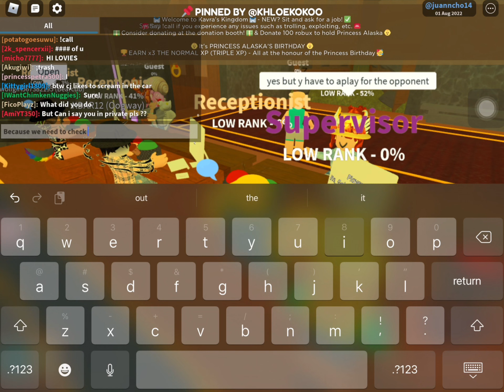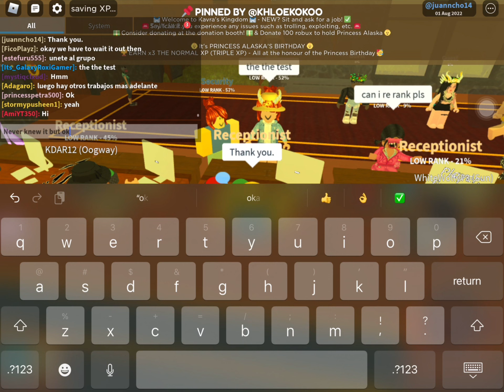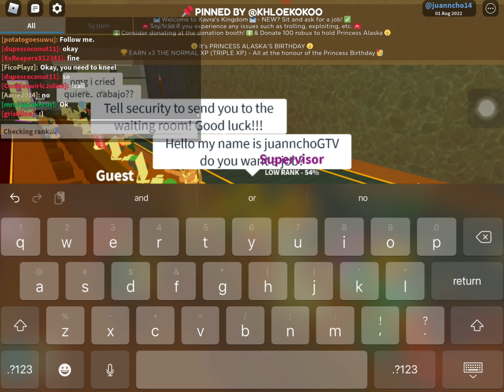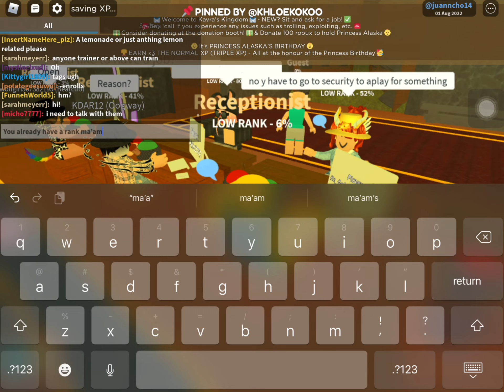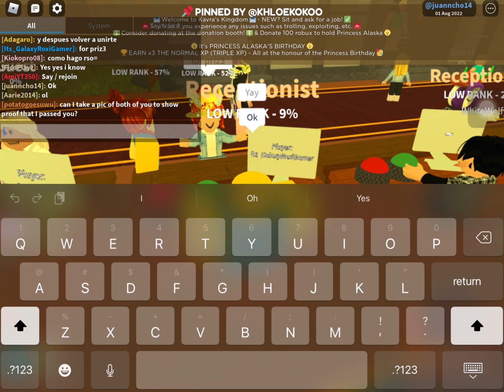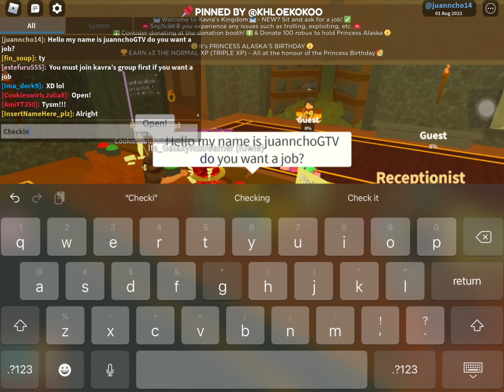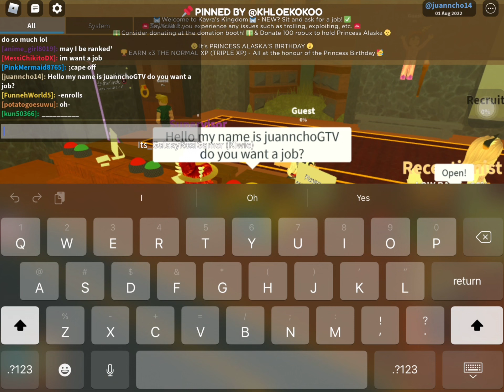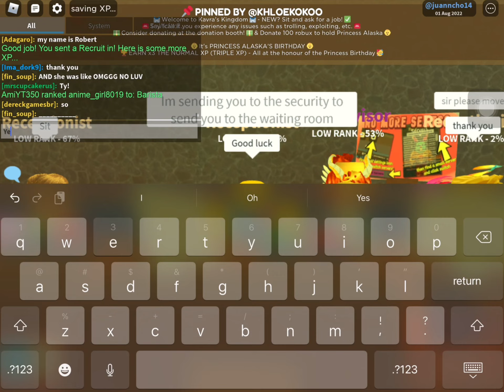Receptionist in Kavra's Kingdom